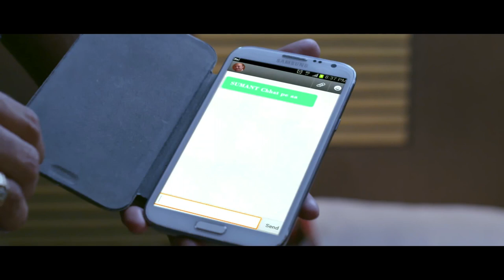HELLO HELLO WHATS UP | TRAILER | CHIRAG THAKKAR | KAASHVI KANCHAN | MANOJ SHARMA | PRAVEEN BHARDWAJ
SEBHARIYA PICTURES , PRACHI MOVIES & HIMALAYAN DREAMS PRESENTS OFFICIAL TRAILER OF FILM HELLO HELLO WHATS UP...WRITTEN & DIRECTED BY MANOJ SHARMA

FILM : HELLO HELLO WHATS UP
LYRICS: PRAVEEN BHARDWAJ
SINGER: FARAHAD BHIWANDIWALA,  BHANU PRATAP SINGH

WRITTEN & DIRECTED BY  : MANOJ SHARMA
PRODUCED BY : PRACHI MOVIES
STARING : CHIRAG THAKKAR,  KAASHVI KANCHAN, BRIJENDAR KALA, HEMANT PANDAY, PAWAN SHARMA, JETEN MUKHI, RAM MEHAR, SANTOSH PRO, SRAVANI , ANITA KULKARNI, URMILA SHARMA
URMILAS SON, MUSTAQ KHAN, HETAL RATHOR, BABLOO SA, GOPAL SHARMA, SUNIL ASGOUVKAR, BRIJENDAR MISHRA
DOP : E.SHRAVANANA
CHOREOGRAPHER : NARESH SHIKARI
EDITOR : C.SINGH
PRO : HIMANSHU JHUNJHUNWALA & EKTA JAIN
PUBLICITY DESIGN : VISHNU NAMDEV
SPACIAL THANKS : S.P NIBAWAT , RAJAN GUPTA

DIGITAL PROMOTION- MEDIA HINDUSTAN
DIGITAL HEAD- SAGAR JOSHI
OFFICE EXECUTIVE- RAJ DULAR MISHRA
MUSIC ON - SAANVI ENTERTAINMENT

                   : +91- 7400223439